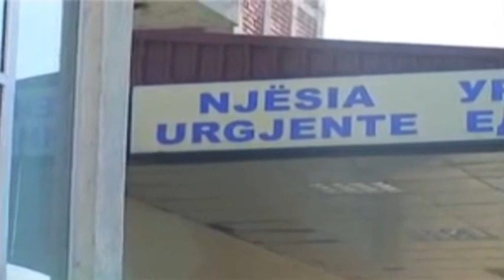Helmimi i 60 nxënësve në Gostivar, ngjarja me skenar etnik. Gruevski: Të presim hetimet